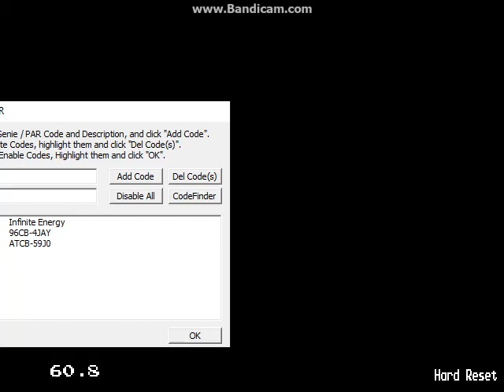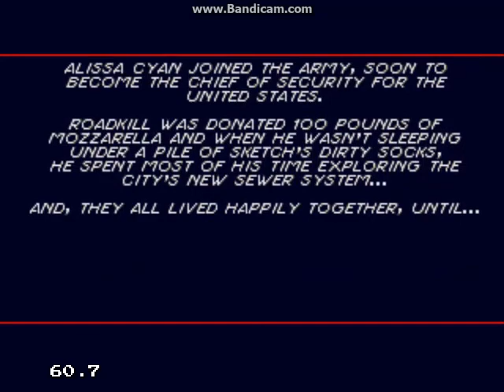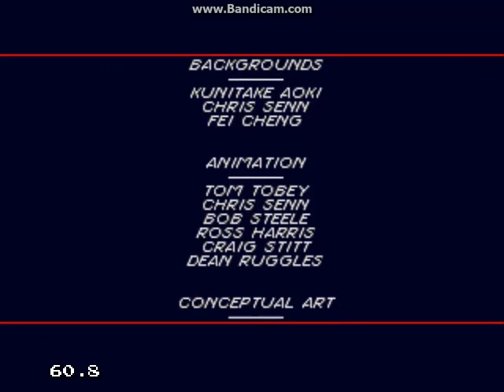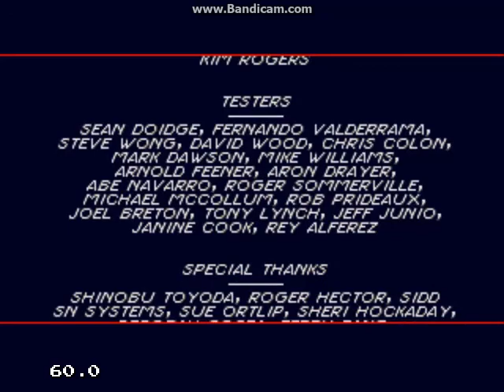Comix Zone (Genesis) - Playthrough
Here some Full Game Sega Genesis Arcade Mode playthrough of Comix Zone

00:00:00 Start Up/Title/Story
00:00:55 Episode 1: Night of the Mutants
00:08:55 Episode 2: Welcome to the Temple
00:19:33 Episode 3: Curse of the Dead Ships
00:30:08 Ending/Credits